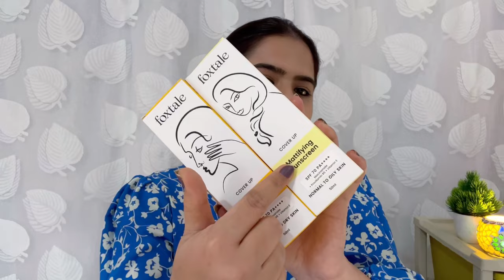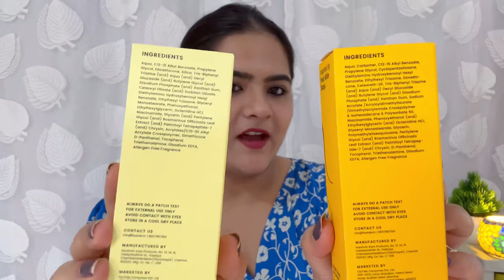Foxtale Mattifying Sunscreen & Foxtale Dewy Sunscreen Review & Comparison || Foxtail all Sunscreens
2. foxtale dewy sunscreen SPF 70 PA
thank u 🤗.
Note:- everything you see in this video is created by the owner i.e. MADHURI MANGHANI kindly, do not copy any picture or video without my permission.